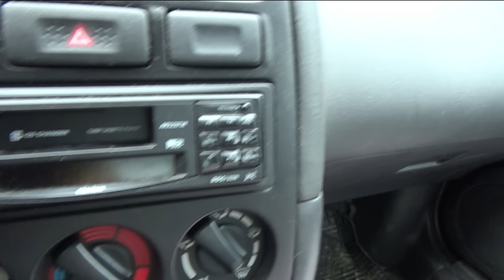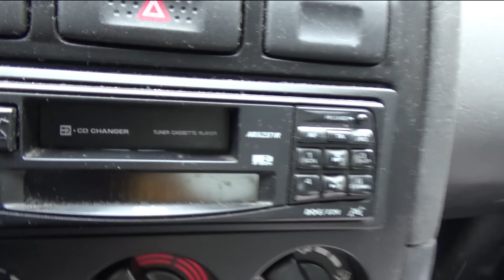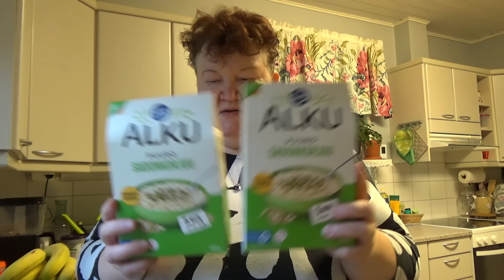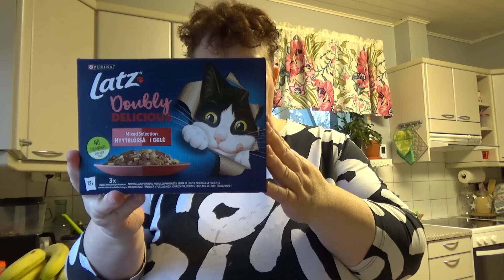Kaupan kautta kotiin, ostokset ja kortti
Viikon viimeisen työpäivän jälkeen on mukavaa kotiin ajellessa kertoa kuulumisia. Kurkistetaan kotona kauppakassiin ja luetaan alkuviikosta tullut kortti. Suunnitellaan myös jo vähän alkavan viikonlopun tekemisiä.